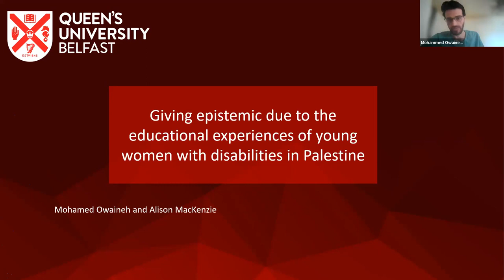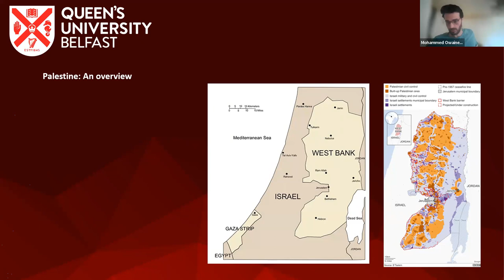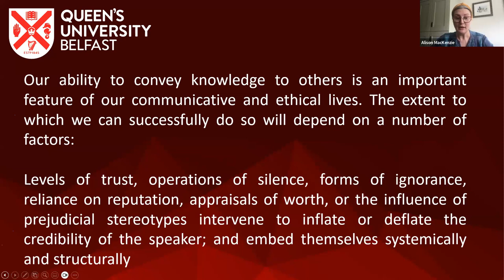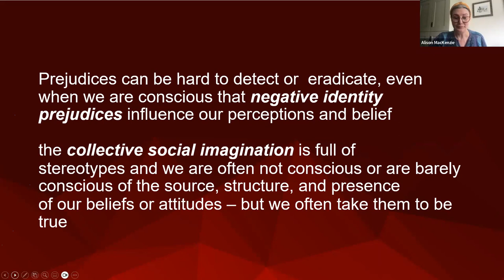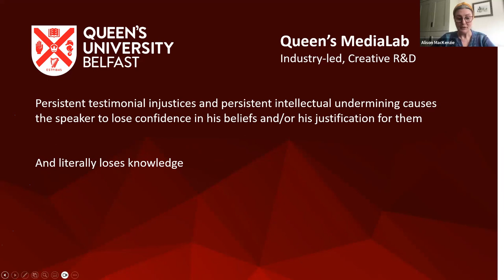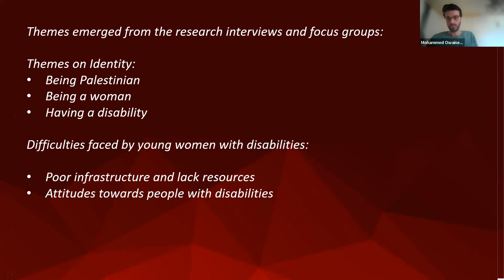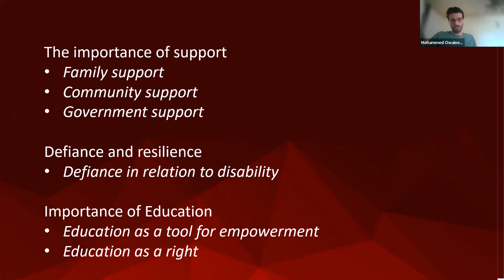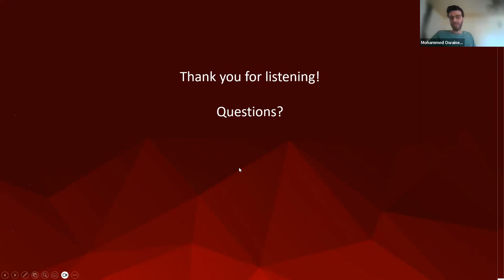Global Public Seminar in CIE: Mackenzie & Owaineh, Young women with disabilities in Palestine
Giving epistemic due to the educational experiences of young women with disabilities in Palestine
Until recently, children and young people were not regarded as having the competency or capacity to engage in research because of their lack of maturity. They were regarded instead as passive subjects, lacking the capacity to speak meaningfully about their experiences or to speak with insight on issues affecting them. In conflict situations, such as in Palestine, the marginalisation of children and young people is especially acute. Their voices are silenced on account of the intersections of disability, age, socio-economic status, and the complicating and oppressive forces of occupation, annexation and continuous human rights violations that show no signs of ending. In this talk, we present research on the educational experiences of young women with disabilities in Bethlehem. The research used participatory action methods and focused on understanding how being Palestine, being a woman, and being disabled in occupied territory impact their access to equitable, just and inclusive education. The young women’s experiences will be interpreted using Fricker’s (2007) construction of epistemic injustice and Medina’s (2012) epistemology of resistance. Epistemic injustice examines how a hearer can be harmed specifically in their capacity as a knower on account of a negative prejudicial stereotype about the speaker, and an identity prejudice based on their gender, class, nationality or class. This account is supported by Medina’s account of epistemic vice, principally, arrogance, closed-mindedness and laziness.